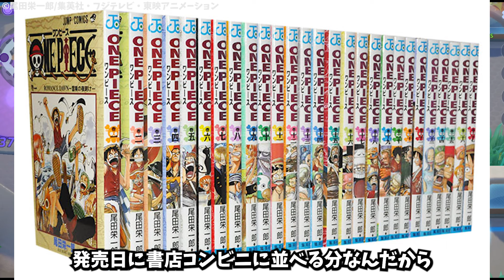ワンピースがつまらないのに原作5億部達成でギネス更新したことに対する反応集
広く刺さるってことは広く刺さらない人もいるんですね。